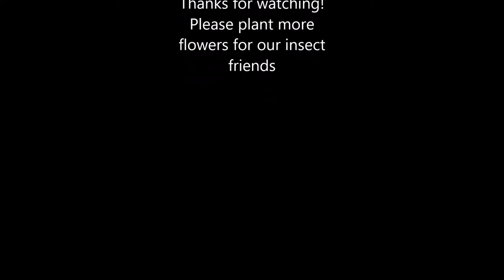Relaxing video of WNY insects on flowers set to piano music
I have finally used some of my pictures of insects I photographed over some years to make a compilation set to some nice piano music.

Photos by Tim Clancy